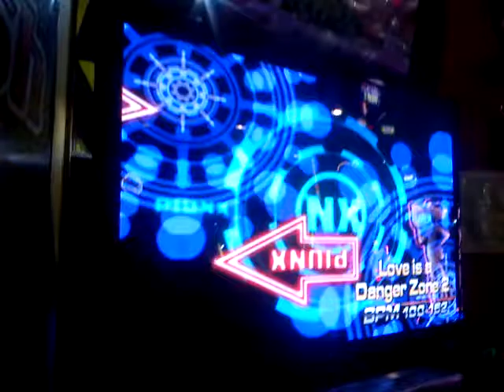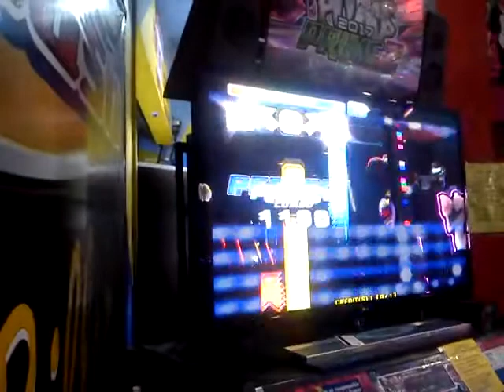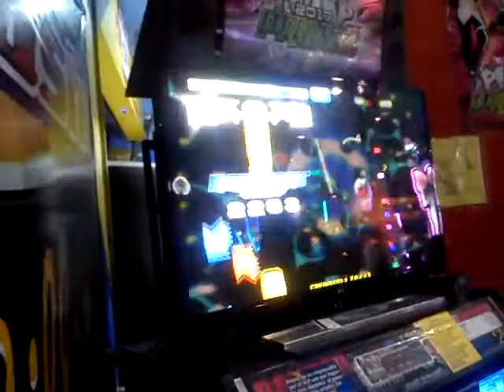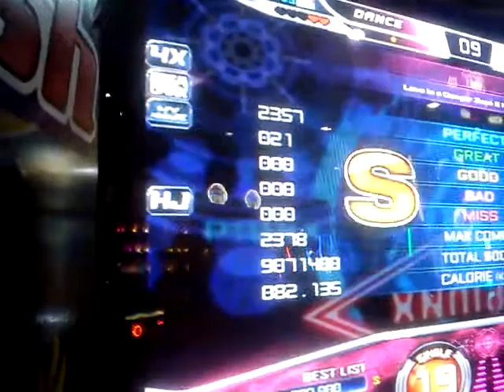Love is a danger zone full song by chay